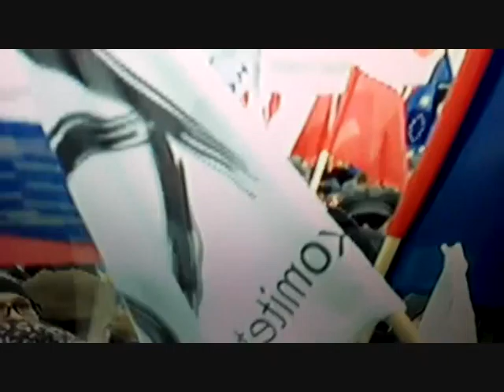Demonstracja 4 w obronie Konstytucji 12 03 16rDemonstration in defense of the Constitution Warsaw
Demonstracja w obronie Konstytucji RP w Warszawie 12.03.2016r.Brak zgody u  rząd RP na publikację wyroku TK.